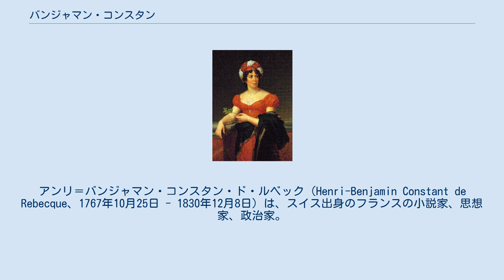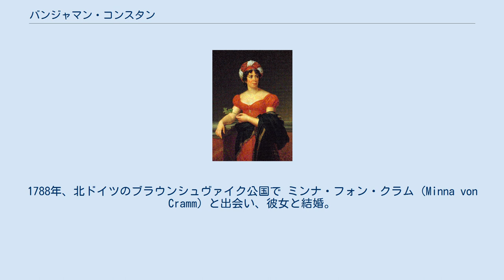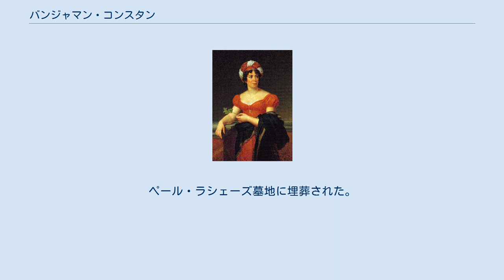バンジャマン・コンスタン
アンリ＝バンジャマン・コンスタン・ド・ルベック（Henri-Benjamin Constant de Rebecque、1767年10月25日 - 1830年12月8日）は、スイス出身のフランスの小説家、思想家、政治家。
心理主義小説の先駆けとして知られる『アドルフ』が名高い。
他に自由主義思想家でも知られる。
フランスロマン主義を代表する人物の一人でもある。
政治評論、宗教論など多彩な執筆活動や政治活動を行った。
 スイスのローザンヌに生まれる。
父親はフランス系亡命プロテスタントの軍人であった。
母親はコンスタンが生まれてまもなく死去。
教育は主に祖父母と父親が雇った家庭教師によって行われた。
父親の軍務の関係で、オランダやイギリスなどヨーロッパ各地を転々とする。
1782年にエルランゲン大学（ドイツ）に1783年にエディンバラ大学（スコットランド）に入る。
当地に2年ほどおり、1785年（18歳）にパリへ。
当地の文学者・哲学者らと交わる。
この頃にパリとイギリス、スイス、オランダなどとを行き来する。
ジョワノ夫人やトレヴァー夫人、シャリエール夫人（イザベル・ド・シャリエール）らを知る。
とくに、1786年に出会う シャリエール夫人 から文学的な影響を受ける。
1794年までドイツやスイスに滞在。
1788年、北ドイツのブラウンシュヴァイク公国で ミンナ・フォン・クラム (Minna von Cramm) と出会い、彼女と結婚。
政治や宗教に関する著作を本格的に始める。
1788年には「宗教論」を刊行。
しかし、結婚生活がうまくいかず、クラムとは1793年には離婚した。
その年には後に妻となるシャルロッテ・フォン・ハルデンベルクと出会う。
しかしこの頃のコンスタンは、1794年に出会ったジャック・ネッケルの娘・スタール夫人(ジェルメーヌ・ド・スタール)との関係が深かった。
スタール夫人はすでに夫と別居状態であり、文学活動やサロンでの活動行っていた。
こうしてしばらく行動をスタール夫人と共にし、スイスとパリの間を行き来するようになる。
 スタール夫人 多才であったスタール夫人からコンスタンは文学的・思想的・政治的に大いに影響を受け、1796年についには彼女の愛人になった。
翌年には彼らの間に子どもが生まれた。
この頃から実際的な政治活動を始め、いくつかの選挙に出馬する。
多くはスタール夫人と活動を共にした。
やがて、ナポレオン・ボナパルトが君臨し権限が彼の元に集中されていくと、彼は反ナポレオン的として当時所属していた護民院議員を罷免させられ政治家活動ができなくなる。
またスタール夫人も、反ナポレオン的な著作を行ったとして1803年にフランスから追放されてしまう。
コンスタンもスタール夫人と共にフランスから逃れ、ドイツを訪問し、ゲーテやシラー、ヴィーラント、シュレーゲル兄弟（アウグスト・ヴィルヘルム・シュレーゲル、フリードリヒ・シュレーゲル）といったドイツの文人たちと知り合う。
しかし、この頃はスタール夫人との間も完全に冷え切り、彼女との別離を考えるようになっていった。
この頃からスタール夫人とは頻繁に言い争いをするようになる。
1805年にかねてよりの知り合いだったシャルロッテ・フォン・ハルデンベルクに再び接近する。
彼女とは1808年に結婚するが、しかし、スタール夫人との関係も完全に断ち切ることはできず、1811年までスタール夫人との関係も続いた。
 1806年頃より小説を執筆する。
この頃執筆した小説がもとになり、後に心理主義小説の先駆けとなった「アドルフ」ができる。
また同年、政治哲学の大著「政治原理」を執筆。
宗教論に関する 著作も活発にし、敬虔主義的な様相を見せていた。
1811年に夫婦でゲッティンゲンに滞在。
「わが人生」を執筆。
また、1814年にナポレオン没落後に、パリに戻り反ナポレオン的な著作を活発にする。
しかし、百日天下でナポレオンが一時的に復活すると、一転してその政府に加わり、世の非難を浴びた。
 この頃単身パリにおり、スタール夫人の友達であるジュリエット・レカミエ(レカミエ夫人)に熱烈な恋心を抱く。
ナポレオンが再び没落した後、イギリス・ロンドンへ亡命する。
当地で「アドルフ」を出版。
他「百日天下回想録」を...